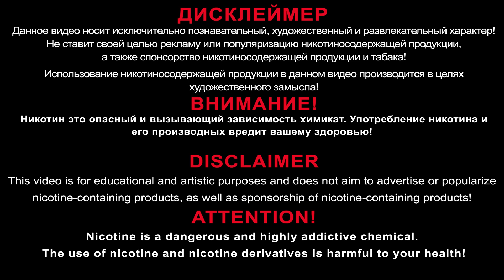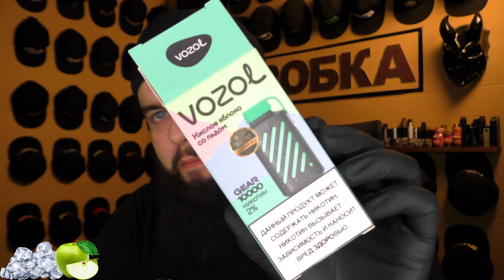Vozol GEAR 10000 кисельные берега